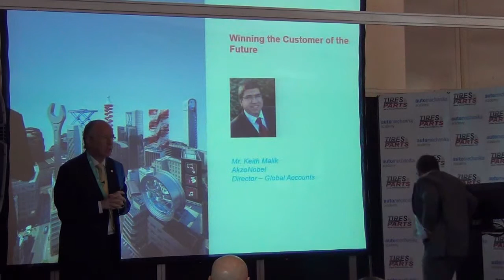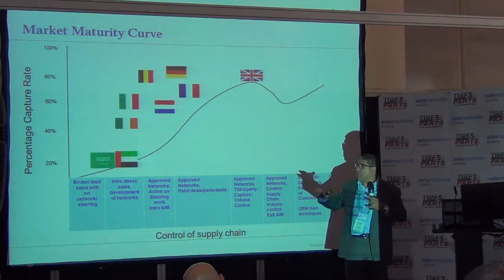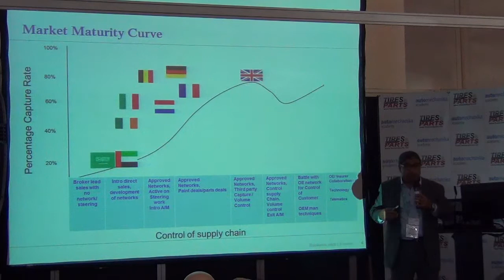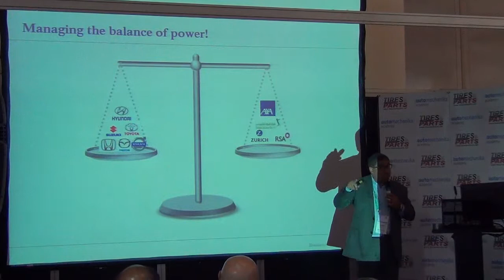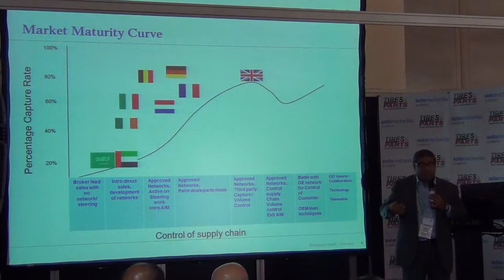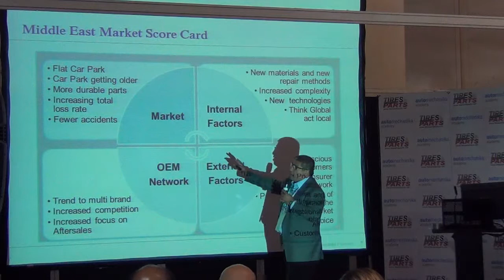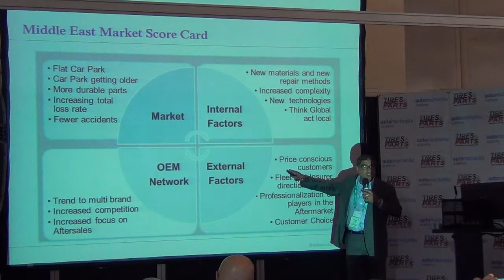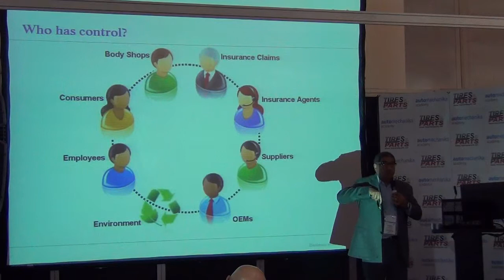Keith Malik Winning the customer of the future